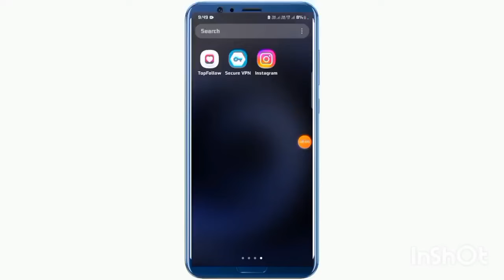How to Increase TopFollow Unlimited Coins 2022 |TopFollow App Me Unlimited Coins Increase kaise kare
How to use Top Follow

|| Top Follow Unlimited Coins Trick 2022 || Top Follow All problem Solved 100%

Code-

F6A22092

F6A22092

F6A22092

F6A22092

How to use Top Follow || Top Follow Unlimited Coins Trick 2022 || Top Follow All problem Solved 100%

So guys agr aap logo ka bhi topfollow app me re-login problem aata hai yh kisi bhi tarike ka problem aata hai to yh video aap logo ke liye hai kyu ki is video me maine bata yah hai ki aap logo kis tarike se topfollow application ko use kr sakte ho..
jise ki aap logo ko top follow app me koi bhi problem na aae...